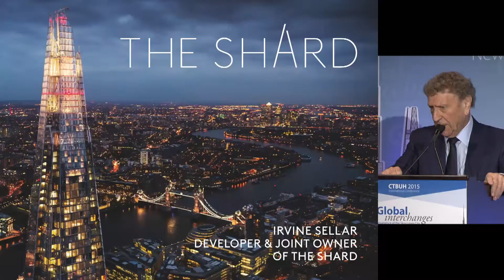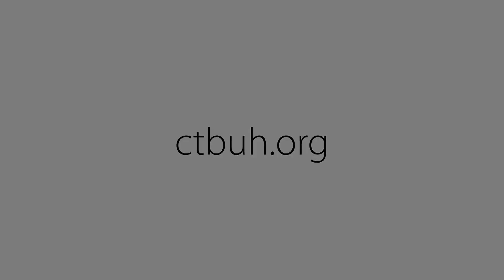CTBUH 2015 New York Conference - Irvine Sellar, “Europe's Tallest: The Shard”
Tuesday October 27, 2015. New York City, USA. Irvine Sellar, of Sellar Property Group, presents at the 2015 New York Conference Plenary 2: Developing Tall in the International Context on “Europe's Tallest: The Shard.”